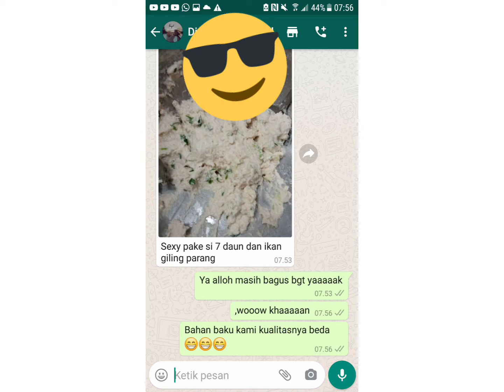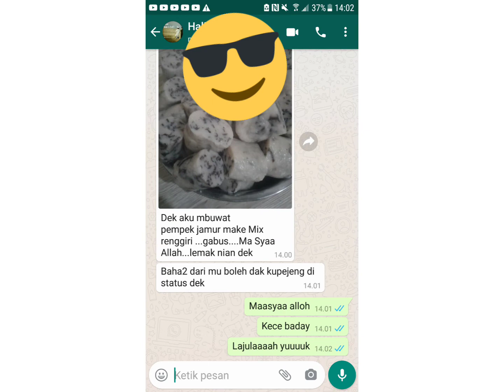JUAL IKAN GILING HARGA GROSIRAN TERMURAH DI JAKARTA HUB. | wa.081359992057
VIDEO INI BERISIKAN TENTANG JUAL IKAN GILING HARGA GROSIRAN TERMURAH DI JAKARTA HUB. | wa.081359992057 BERMACAM IKAN GILING ADA DISINI SEPERTI IKAN GILING TENGGIRI, KULIT TENGGIRI GILING, IKAN GILING GABUS DLL.